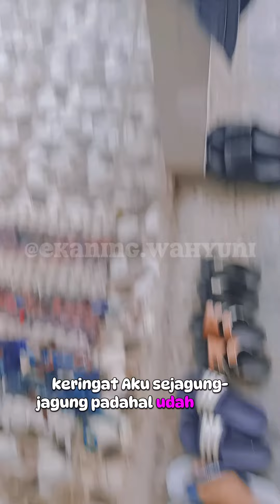Kegiatan bunbun yg syahdu di hari selasa 🥰vlogseharihari